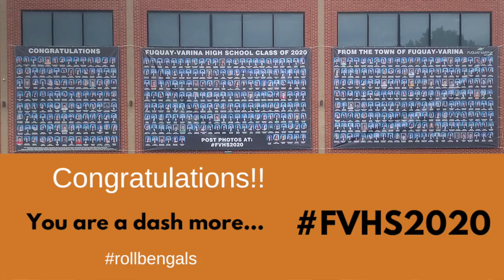FVHS 2020 Banner Reveal Final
It’s a great honor and privilege for the Town of Fuquay-Varina to recognize the 2020 graduating class of Fuquay-Varina High School. Drop by Town Hall located at 134 N. Main Street to see our BIG banner with all the graduating seniors’ photos. Graduating is a BIG Deal! Tag photos